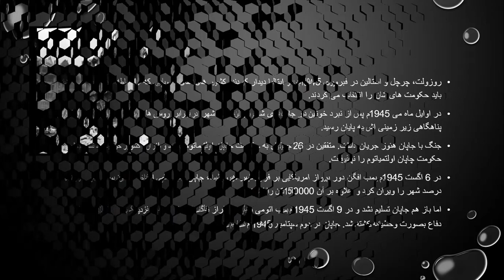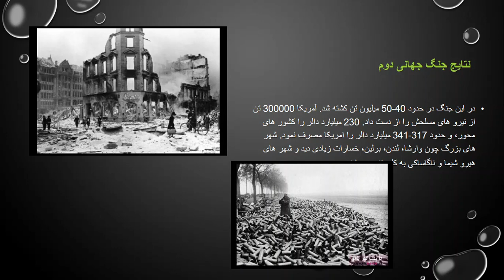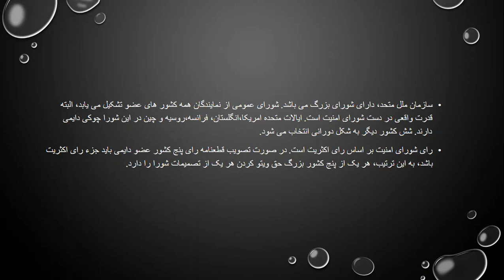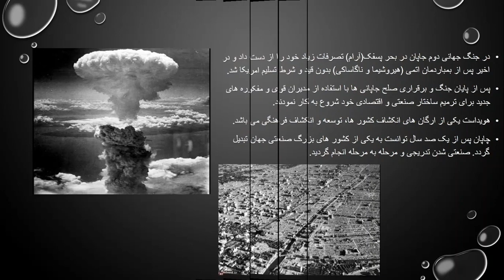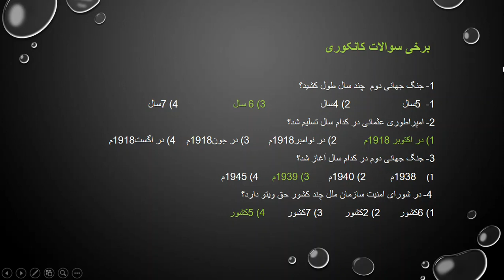History part 14